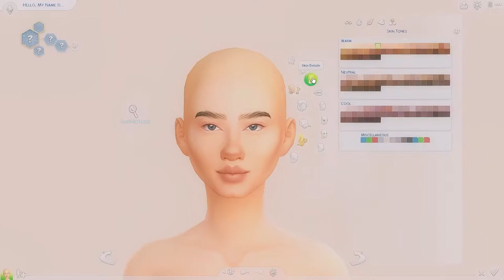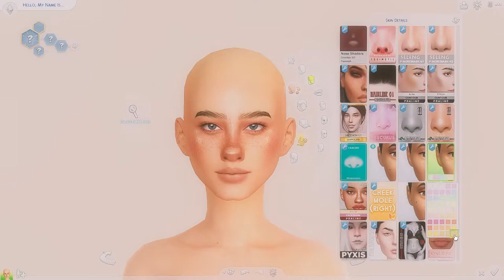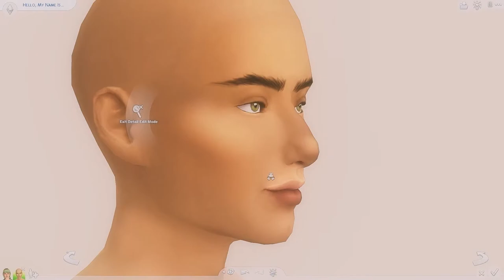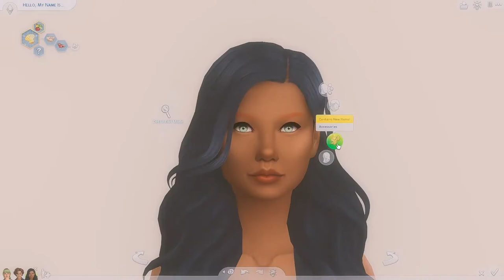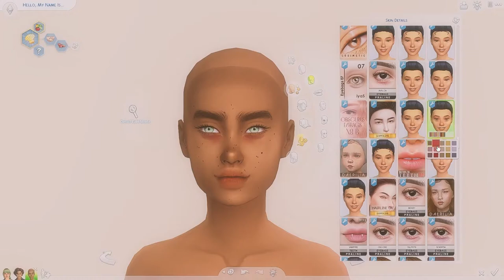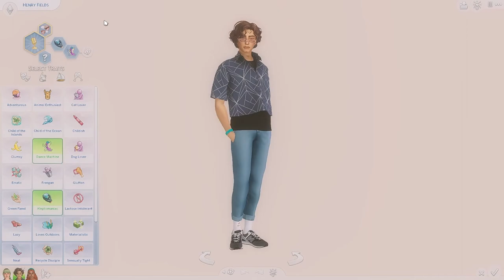The Stoners // Lunchtables: Table 1 // Speed CAS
I'm very excited to share this challenge with you all. I will be recreating different high school tropes in CAS and then sharing them with you all.

if you make your own high school characters, pls tag me! idk use like lunchtables or smthn lole

Origin ID: MyFishDiedMan

And as always, have a wonderful day everyone!